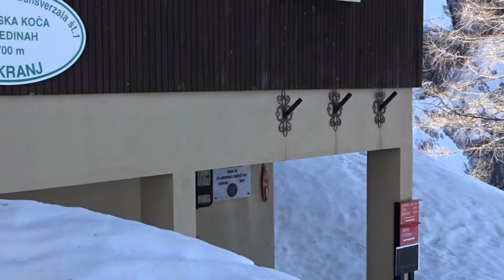Ledinski vrh (2108m) - skozi Žrelo